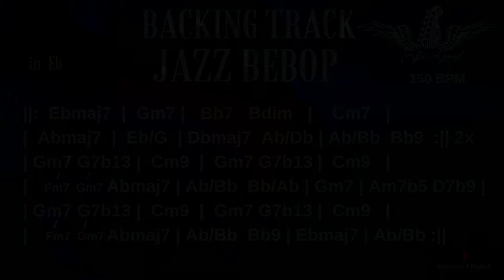Backing Track Jazz Bebop in Eb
Backing Track Jazz Bebop  in Eb  . Neste track você pode praticar shape de acordes como também a improvisação . A estrutura harmônica foi baseada no campo harmônico de Eb , contém também cadências dominante e acordes de empréstimo modal . O BPM a 150 oferece a você uma ótima oportunidade de praticar a troca de acordes . Bons Estudos.